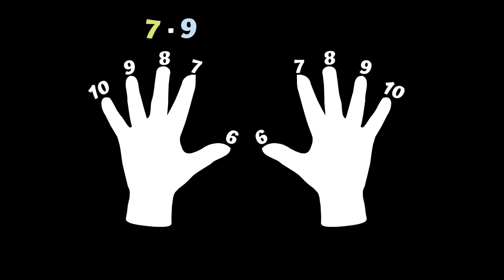Naucz się tabliczki mnożenia w 2 MINUTY! (od 6 do 10)!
Potrzebujesz KOREPETYCJI online z matematyki?